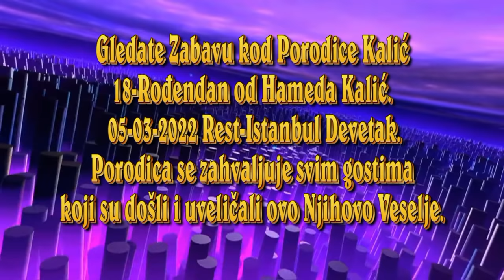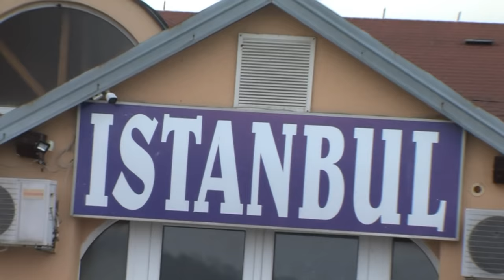Zabava kod Kalić Punoljestvo od sina Hameda (1) dio 5-3-2022 Muz-Razni Pjevači Asim Snimatelj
Zabava kod Kalić Punoljestvo od sina Hameda (1) dio 5-3-2022  Muz-Razni Pjevači Asim Snimatelj Best Wedding    with best wedding bend in BiH. Wedding Song and Wedding Dress, Wedding Party in BiH. Best wedding video for you with Wedding speech our wedding Asim Snimatelj Mujkanović Profesionalno snimanje sa opremom novije generacije snimanje sa DRONOM u 4K, HD i FULL-HD Rezoluciji tel:061/179-449.Autorska Prava zaštićena zabranjeno svako kopiranje i dijeljenje na druge ytub kanale.